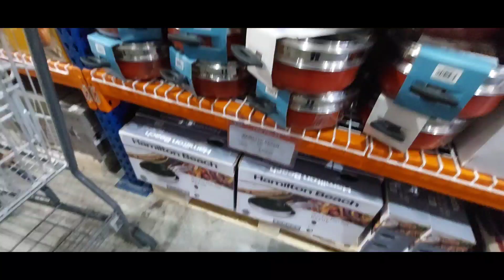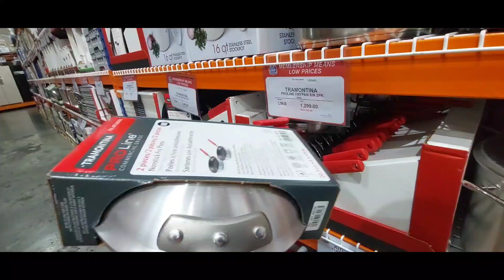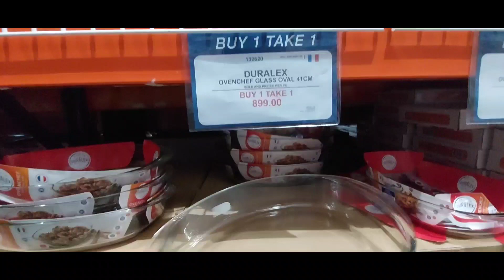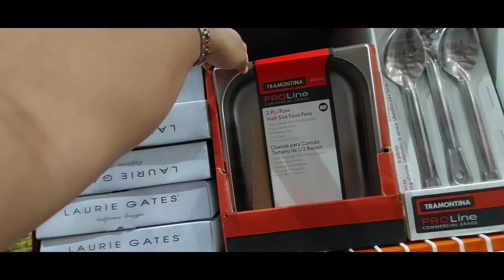Strolling around SNR PAMPANGA March 2022 Sandil's Daily Life